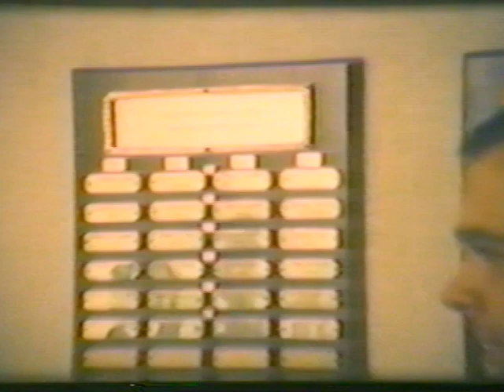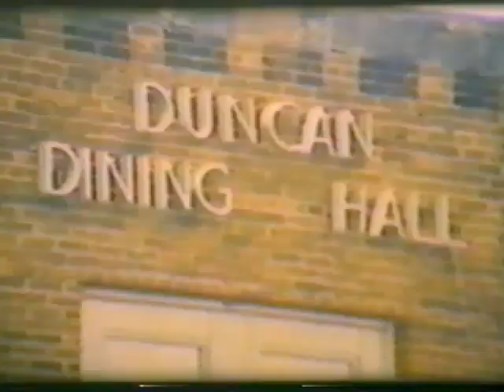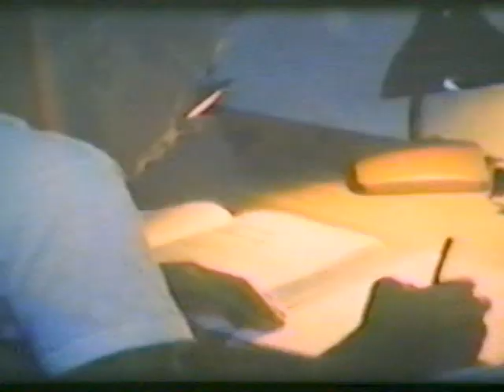Corps Recruiting Video c. 1981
Archival footage of a 1981 Corps of Cadets Recruiting Video